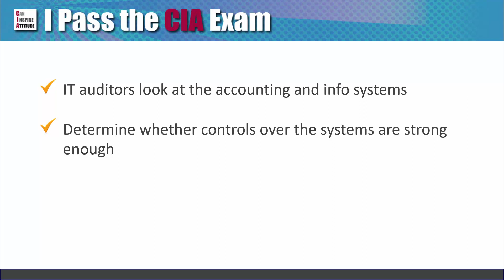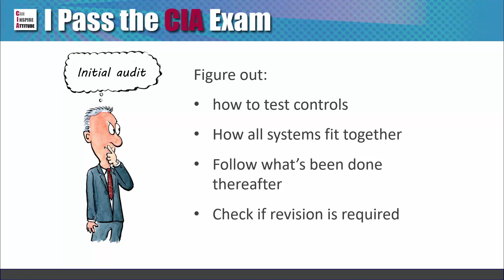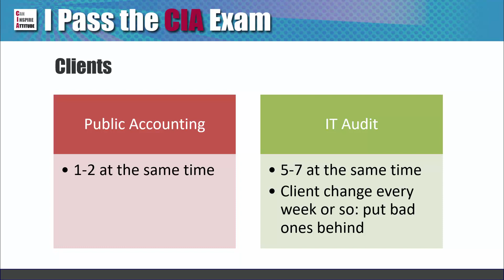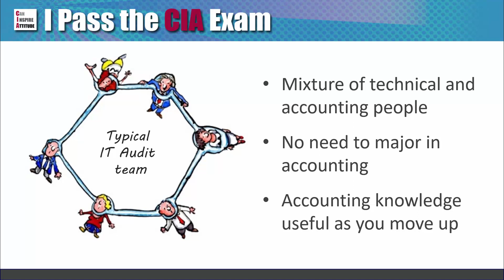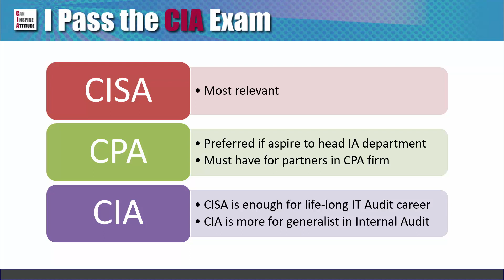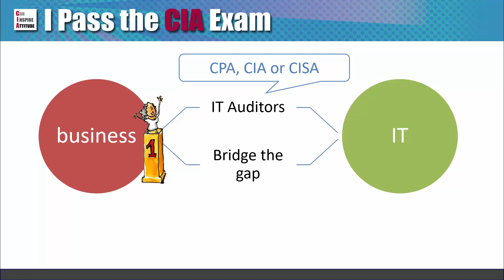How to Break into IT Audit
IT audit is a specialization in understanding and auditing and accounting and information system. How can one get into this niche? Let's find out in this video.

People with technical background could be more interested in this niche, and in this video we go into more detail on the daily work for junior IT auditor and IT audit manager.
We also discuss whether and which certification is best for this career choice. CISA is the most relevant niche certification, but CPA is also very helpful if you aim to work as a senior member of the team. We also discuss whether CIA certification is helpful or necessary.

Lastly, we touch upon the salary and the potential of this career as well. Please click to watch the video above, and if you have any questions, feel free to drop a note below. Thank you and enjoy.